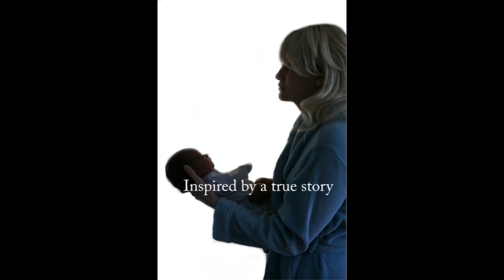sharon trailer final